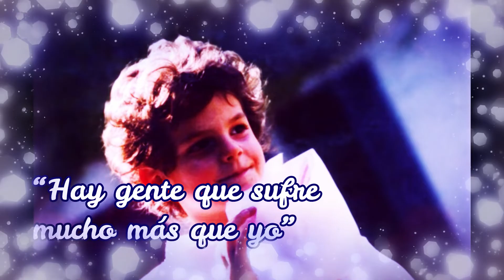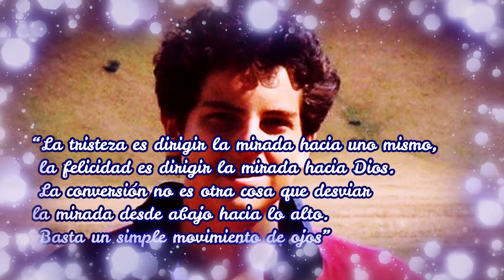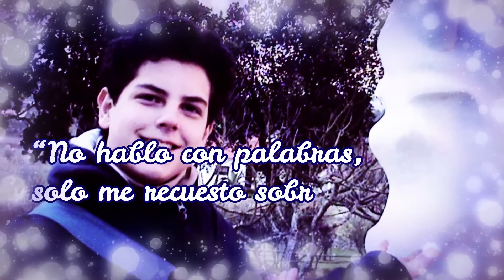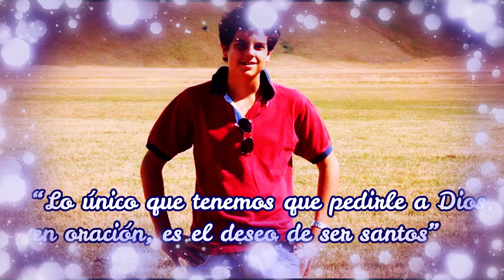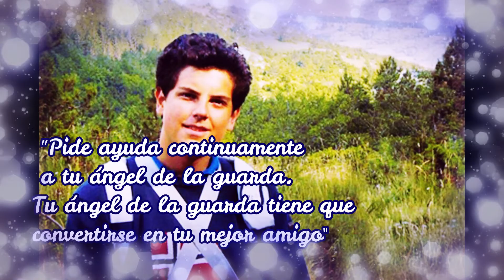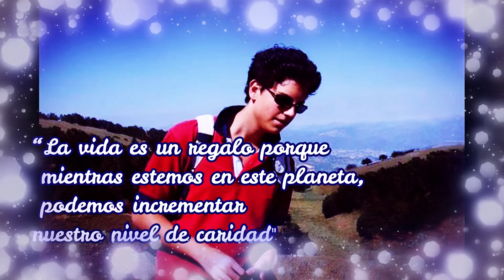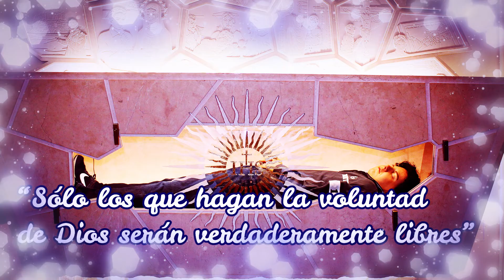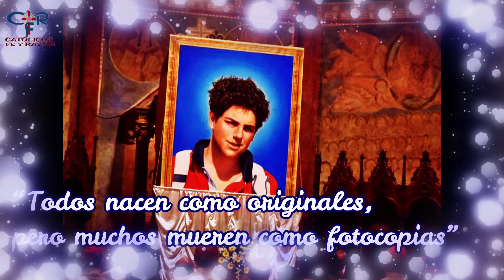NOVENA A CARLO ACUTIS TERCER DIA, Valiente líder de los jóvenes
Meditación del tercer día:
“Pide continuamente ayuda a tu Ángel de la Guarda que debe convertirse en tu mejor amigo”
Venerable Carlo Acutis, que has buscado, ya en este mundo, la compañía de los Santos Ángeles, concédeme la gracia de vivir con rectitud como así desea mi Ángel de la Guarda. Que así sea.

Se recitan 5 “Padre Nuestro”, 5 “Ave María” y 5 “Gloria al Padre” como agradecimiento a Dios por los dones concedidos a Carlo en sus 15 años de vida terrenal.
Únete a este canal para colaborar en nuestra evangelizacion, bendiciones...